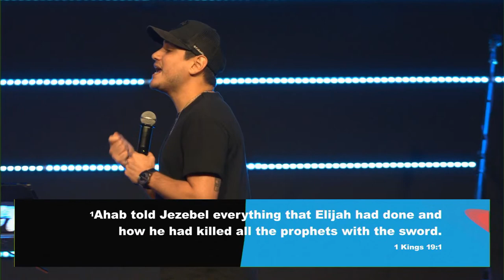E1 - Breaking Cycles - Nick Haddock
Welcome Lifted Youth!

Our Youth Group is called “Lifted” because we believe ministry starts at the heart. Once Jesus gets a hold of your heart, He gives you the tools to be a successful follower of Christ.

We as a church, believe in equipping youth (Middle School & High School) with God's Word so that they are ready and capable of doing God’s will. Our heart for our youth group is that each person will grow in an understanding and love for the things of Christ, and that love will stay with them throughout their lives. Each spring and summer we take our youth to retreat and camp. Lives are changed here every week.

Our Youth Service happens every Friday In-Person at 7 PM & Online at 7:45PM!